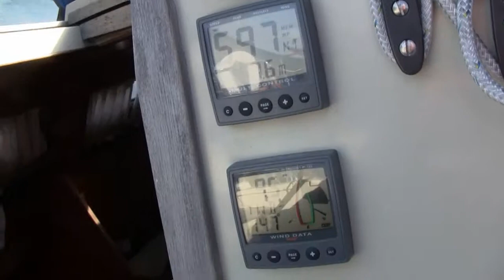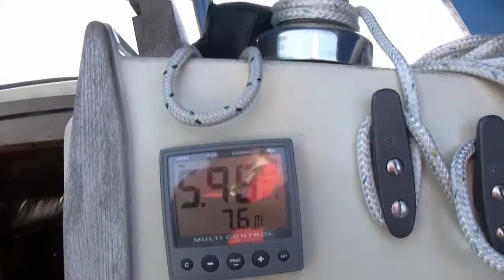Bidevind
Faurby 36. Bidevindsejlads fra Mariager Fjord til Bønnerup. Vind SE 8-10 m/sek.